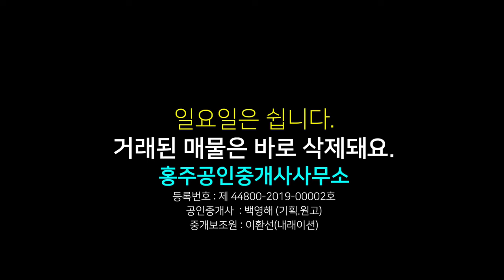[6111] 농가주택 매매, 조망 좋은 시골 농가주택 매물, 충남 홍성군 장곡면 위치한 넓은 텃밭과 실용적인 주택이 있어요. 가격도 2천만원 조정되어 2억 6천만 원, 총 768평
00:00 영상 시작
01:05 교통 여건
01:24 지상 안내
03:46 주택 내부
05:49 2층 안내
07:13 면적 가격
08:47 결론(총평)

상호 : 홍주공인중개사사무소
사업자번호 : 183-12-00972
대표공인중개사 : 백영해
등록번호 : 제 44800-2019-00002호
사무실 도로명 주소 : 충남 홍성군 홍성읍 의사로 72번길 16 1층

물건요약
* 토지 환경 *

  -- 면적 2,539제곱미터(약 768평)의 생산관리지역의 3필지 토지

     . 대지 890제곱미터(약 269.2평) / 전 1,549제곱미터(약 468.6평) / 도로 100제곱미터(약 30.3평)

  -- 건물 : 84.08제곱미터(약 25.4평)의 주택

      . 1층 60.43제곱미터(약 18.3평) / 2층 23.65제곱미터(약 7평)

     . 주택 앞 베란다 공간에 알루미늄새시와 캐노피 시설 해서  공간 확장 효과

     . 방2, 주방, 거실, 욕실 2

     . 주택 뒤편에 헛간 내부에 18제곱미터(약 6평) 컨테이너 창고로 사용 중

     . 광역상수도, 기름보일러, 취사 LPG

  -- 시내버스 정류장 도보 5분

  -- 면사무소, 초등 학교 등 면소재지 차량 5분

  -- 군청, 역, 의료원, 중 고등학교 등홍성  홍성 시내 차량 20분 내외

  --  광천 톨게이트 20분

* 주변 환경 *

  -- 집이 약간 올라 앉아 있어 시야 좋음

  -- 집 앞 400m 내외 우사 있음

  -- 낮은 산자락이 감싸고 있어 아늑한 느낌

    . 남동향이라 해도 잘들어요.

  -- 이웃집이 띄엄띄엄 있어 개인사생활 보장되면서도 외롭지 않음.

  -- 집 앞 밭은 경영체 등록 가능한 면적으로 처음 귀농해서 큰 농사 부담스러운 분에게 추천

  -- 집 주인 사정으로 현재 밭을 돌보지 못해 조금 어수선합니다만 땅 모양은 좋아요.